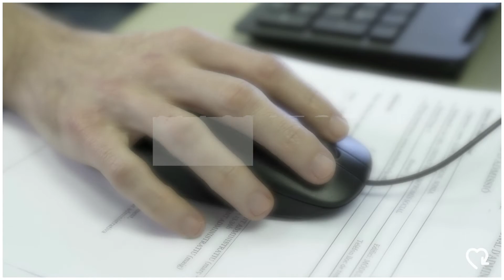Massatge pilota part superior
Músculs: Trapezi Superior, supraespinós
Recorda...
• La pressió que es realitza amb la pilota ha de ser una pressió de 6 sobre
10  a l’escala  EVA,  entenen  que  10  és  una  pressió molt  forta i  1  és molt
poca
• La pressió ha de ser constant i relativament còmode
• Temps de pressió: entre 30 segons i 2 minuts
• La pressió pot ser estàtica (sense moviment) o dinàmica (amb moviment)
• Escollirem com a primera opció la pressió estàtica
• La percepció d’intensitat i de dolor ha d’anar disminuint durant l’aplicació
• Material: Pilota semi-rígida
Vigilar en cas de...
• Patologies  cròniques  degeneratives:  artritis,  artrosis,  fibromialgia,
bursitis...
• Hipersensibilitat muscular (molt de dolor a la palpació del cordó mialgic o
grup muscular)